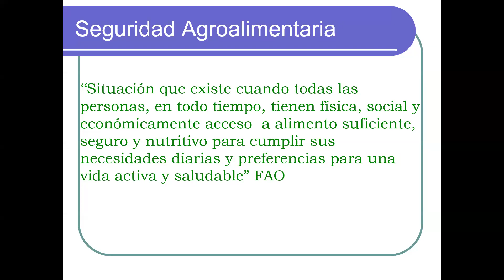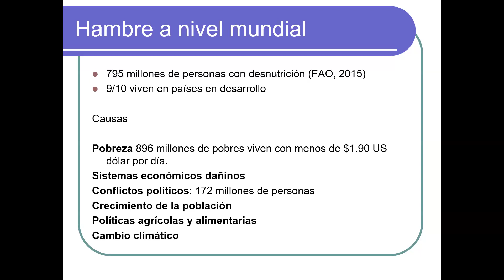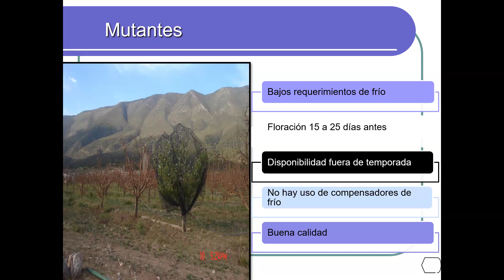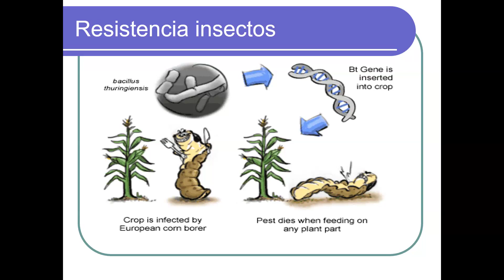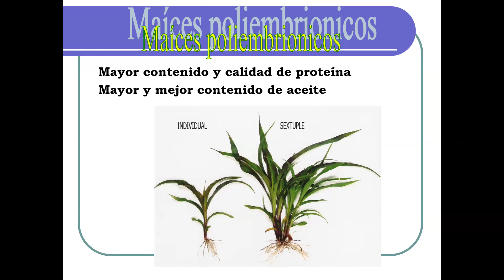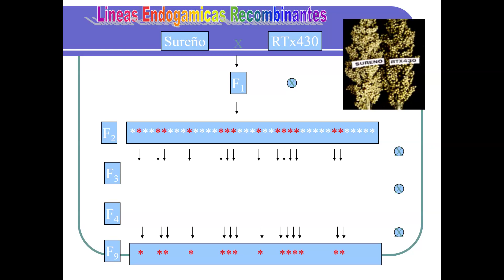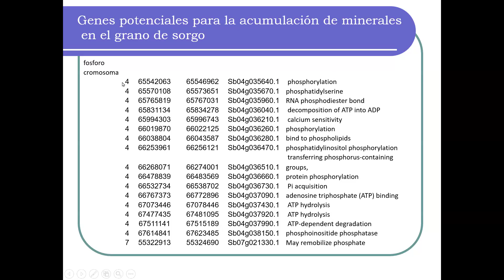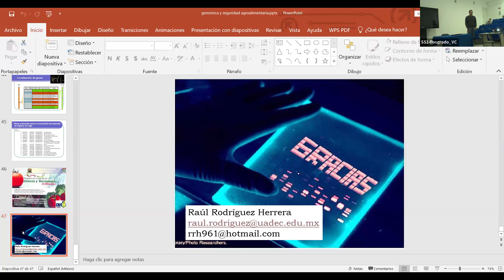"Genómica como una Herramienta para Disminuir Amenazas a la Seguridad Agroalimentaria"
Seminario de la Academia de Ciencias Agrícolas con la ponencia titulada: "Genómica como una Herramienta para Disminuir Amenazas a la Seguridad Agroalimentaria" impartido por el Dr. Raúl Rodríguez Herrera.